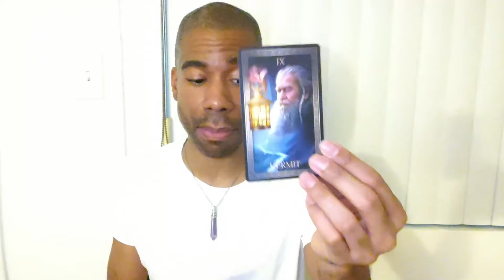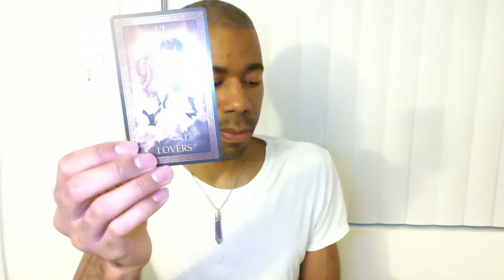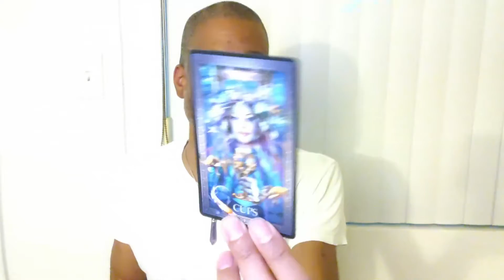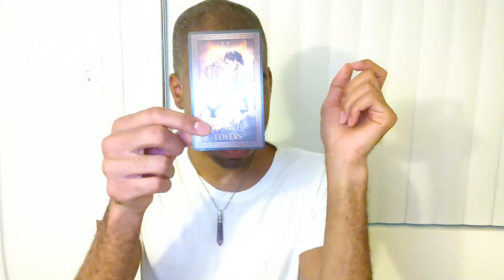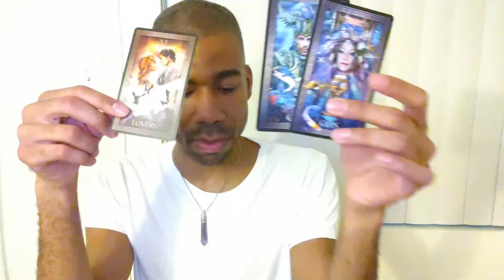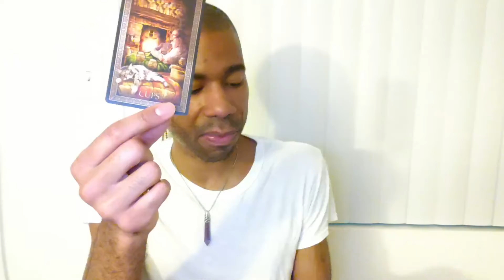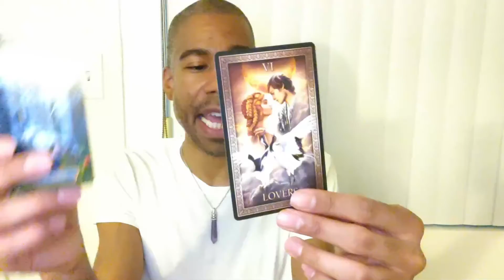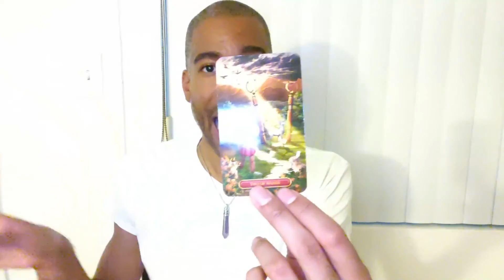V10TC Gemini January 2021 Tarot Energy Congratulations… I Think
Gemini, you may or may not like this reading...lol Take what resonates and leave what doesn't. Be blessed!!